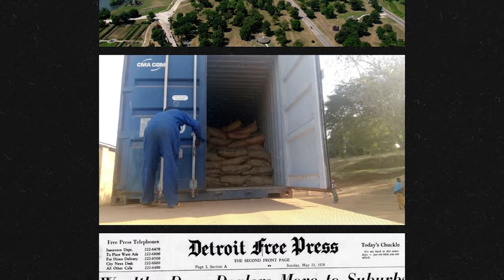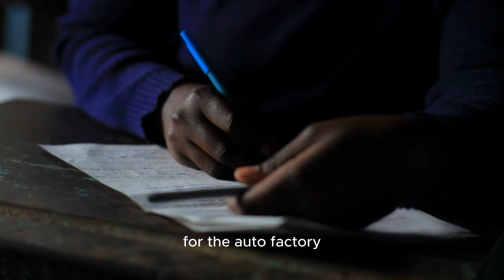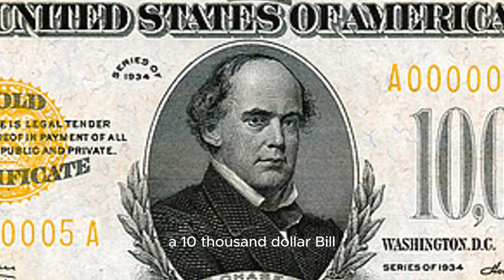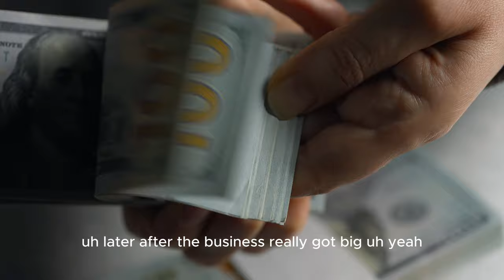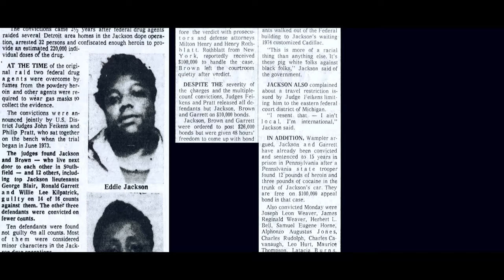Eddie Jackson's Lieutenant | Charles' The Great Dolf' Rudolf | Al Profit | Part 2